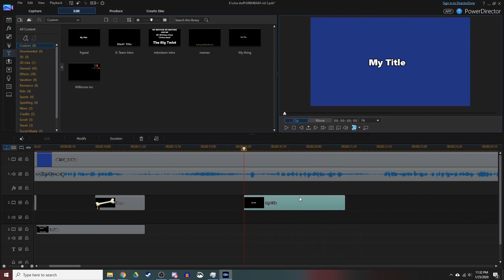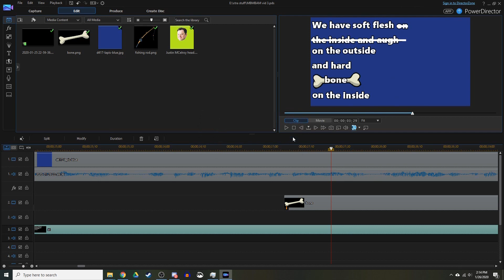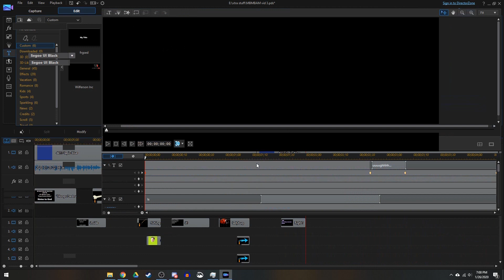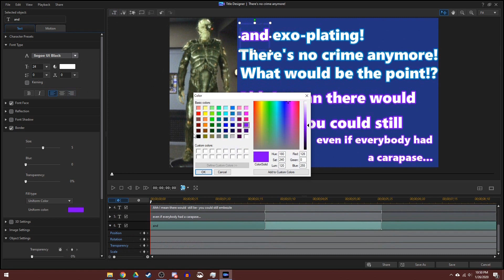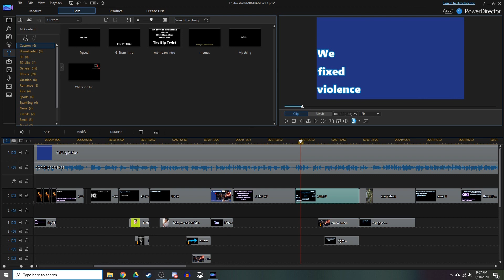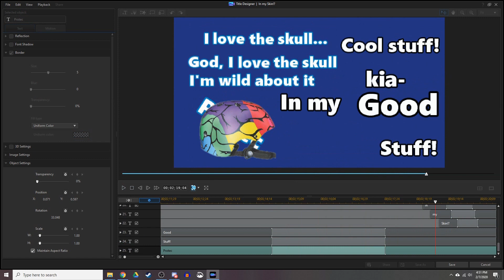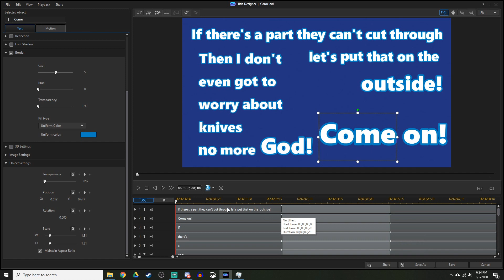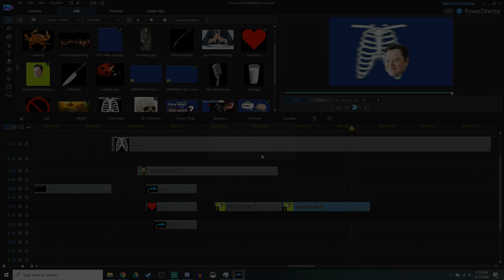A video where I edit another video at 9X speed